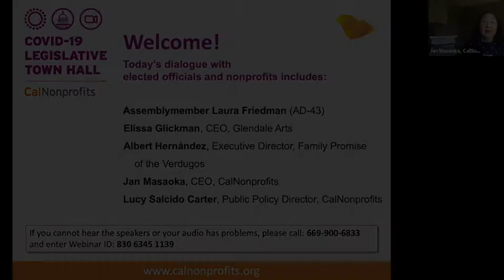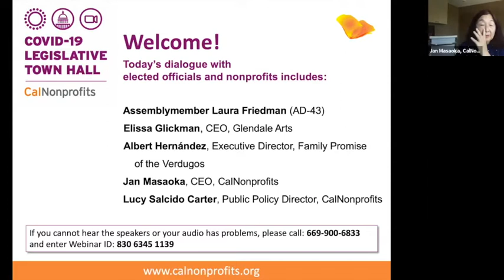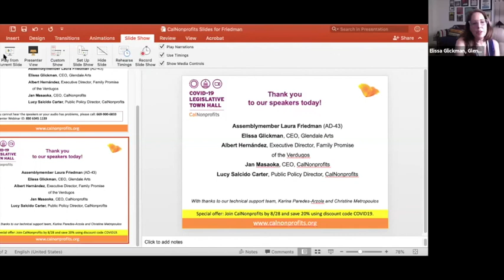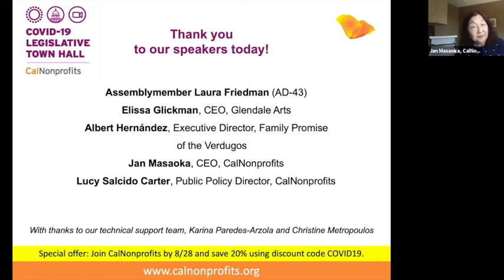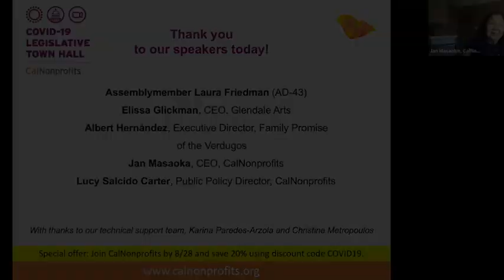Nonprofit Town Hall with Asm. Laura Friedman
In this rapidly changing environment, answers aren't easy to get, and sometimes nonprofit needs are left out of the discussion. This was a chance for nonprofits on the Glendale area to get real-time information from a state legislator as well as local nonprofits and to share their perspectives, challenges, and ideas!